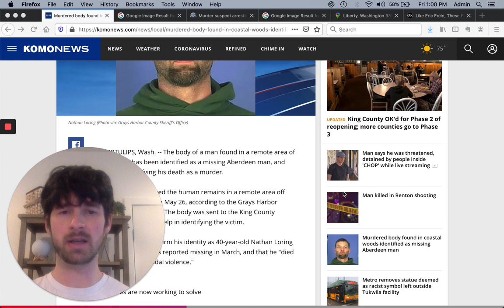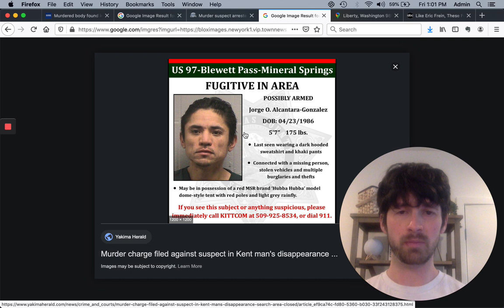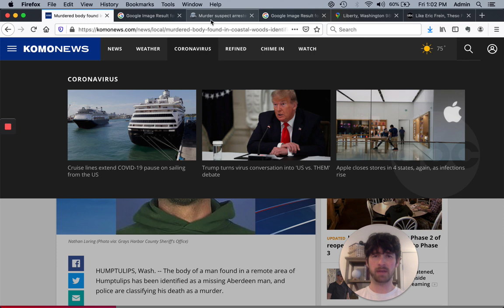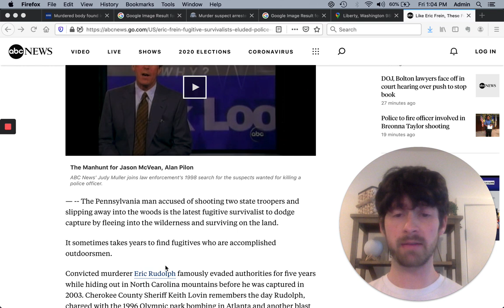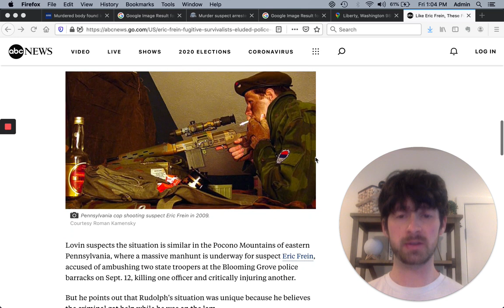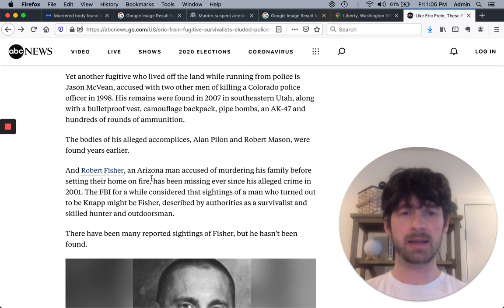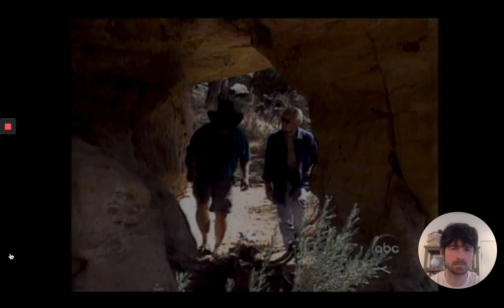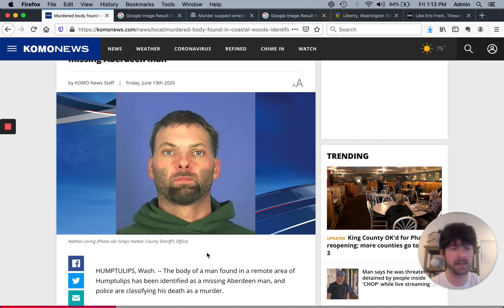Two Washington State Murders Are they related?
This true crime video talks about the murder of Nathan Loring and Ian Eckles, both residing in Washington State in the Pacific Northwest. We're the murder connected? Is there a killer still on the loose? We also discuss other stories of "survivalists" evading police capture for several years.